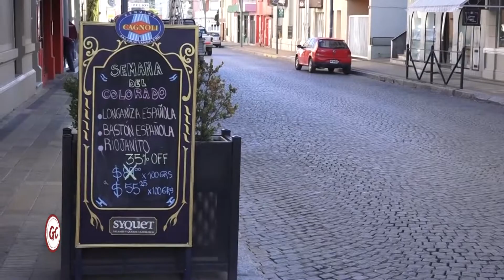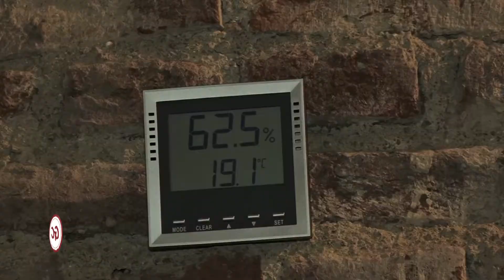GyC Luciano Fernández Elaboración de Jamón Crudo